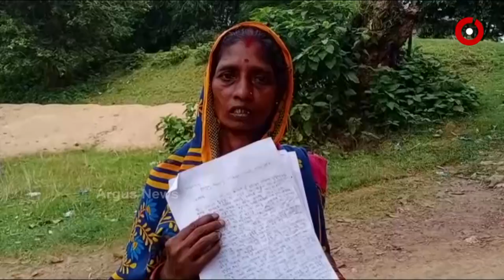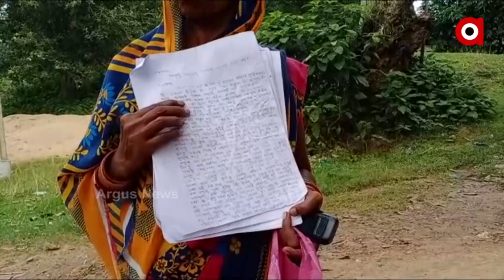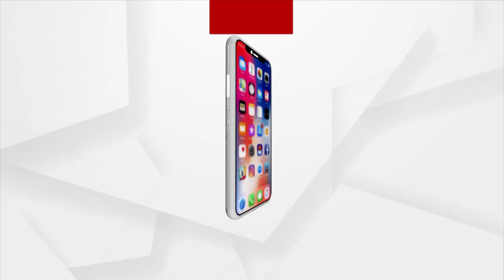ପାରିବାରିକ କଳହରୁ ଆଇନକୁ ହାତକୁ ନେଲେ ଗାଁ ଲୋକେ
କଟକ ଜିଲ୍ଲା ନେମାଳ ଥାନା ନରେନ୍ଦ୍ରପୁର ଫାଣ୍ଡି ଅଧିନସ୍ଥ ଓରତି ଗାଁ ରେ ଘଟିଛି ଏକ ଅଭାବନୀୟ ଘଟଣା । ଏହି ଗାଁର ମିନତୀ ଖୁଣ୍ଟିଆ ଓ ୨୪ ବୟଷର ଝିଅ ଉର୍ମିଳା ଖୁଣ୍ଟିଆଙ୍କୁ ଗାଁ ଦାଣ୍ଡ ରେ ଥିବା ଏକ ଇଲେକ୍ଟ୍ରିକ ପୋଲ ରେ ଦୀର୍ଘ ୧ ଘଣ୍ଟା ରୁ ଉର୍ଦ୍ଧ୍ବ ସମୟ ବାନ୍ଧି ଦେବା ସହ ଉଭୟଙ୍କୁ ସର୍ବ ସମ୍ମୁଖରେ ମାଡ଼ ମାରିଥିବା ଅଭିଯୋଗ  ହୋଇଛି